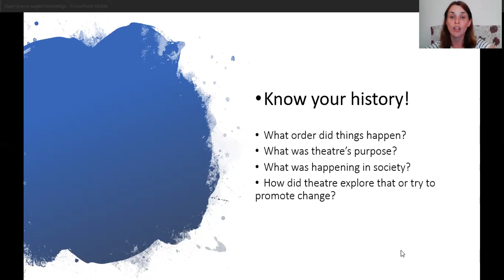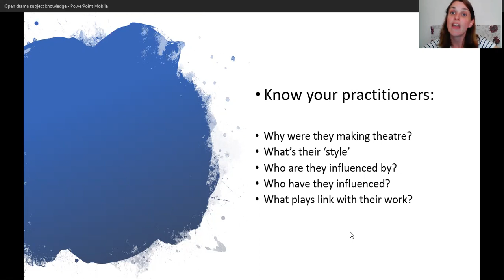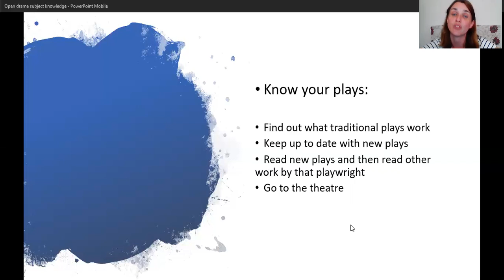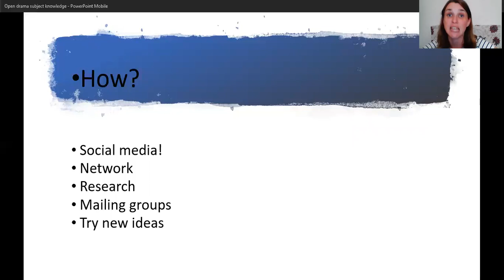Developing Your Subject Knowledge - Frances Ryan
Developing Your Subject Knowledge

Frances Ryan studied Drama at the University of Manchester and qualified as a Drama teacher from Manchester Metropolitan University in 2006. After a year at an all boys secondary school, Frances began working at an all girls state Grammar school. She went on to become Head of Department in 2013 and runs a thriving and highly successful department. Frances is supports other Drama departments in her role as a Specialist Leader of Education. Frances is a mum to four and enjoys the challenge of being a full-time working mum.

This video is part of the Early Career Drama Teaching CPD event published in July 2020 to support ITT and NQT Drama specialist teachers, produced by Open Drama UK North West Region in collaboration with Manchester Metropolitan University.